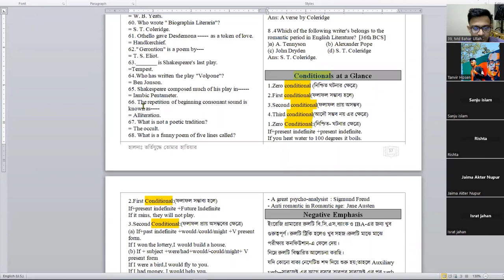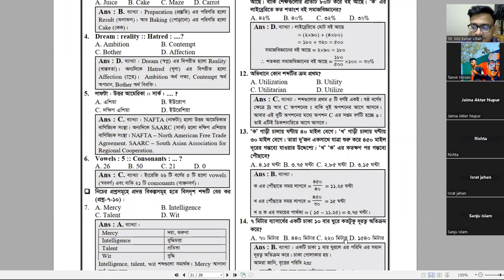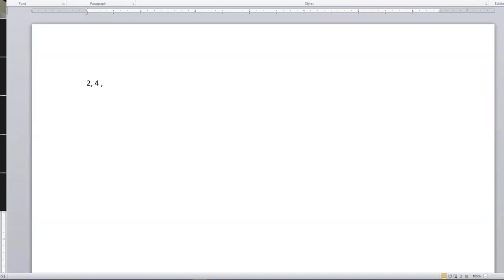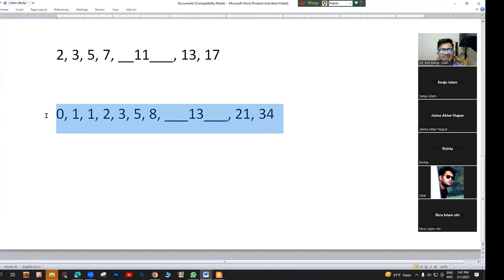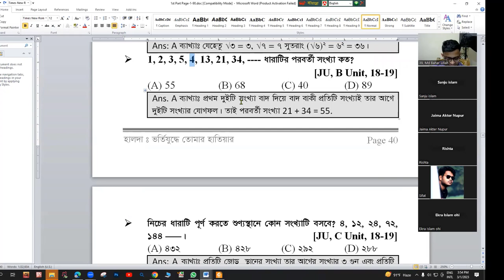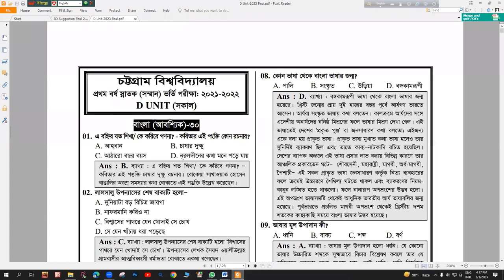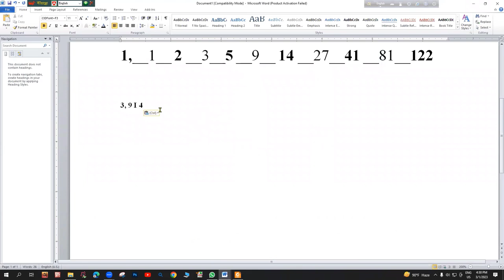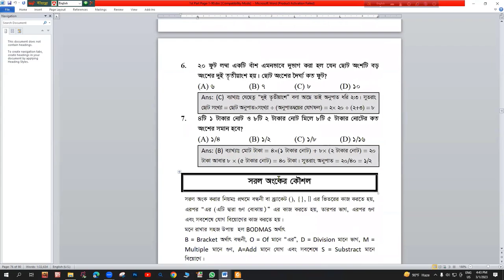CU Private Batch Class 04 || চট্টগ্রাম বিশ্ববিদ্যালয় বি ডি ইউনিট প্রস্তুতি ইংরেজি ক্লাস -৪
চট্টগ্রাম বিশ্ববিদ্যালয় বি ডি ইউনিট প্রস্তুতি ইংরেজি ক্লাস -৪
চট্রগ্রাম বিশ্ববিদ্যালয় চান্স নিশ্চিত! ইংরেজি প্রস্তুতি || Chittagong University admission 2022